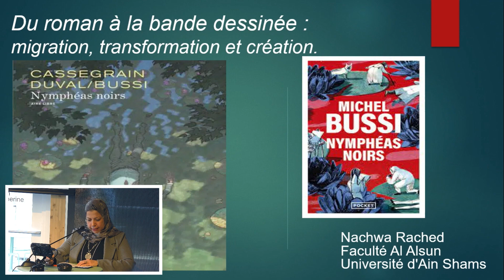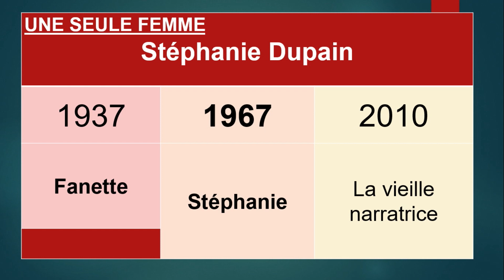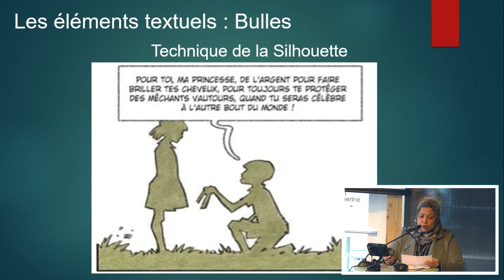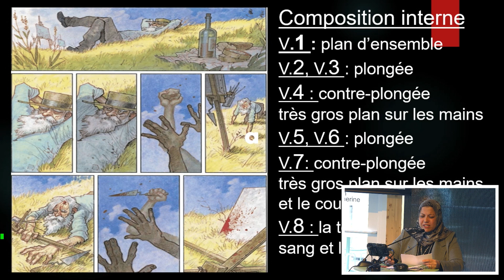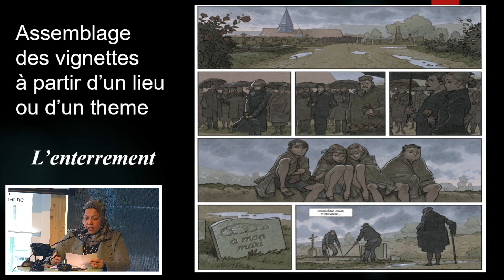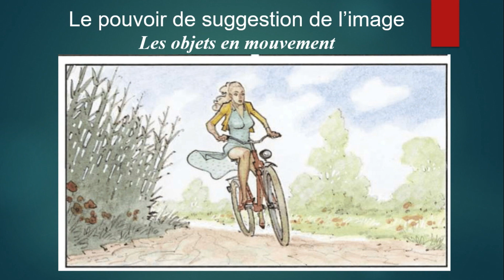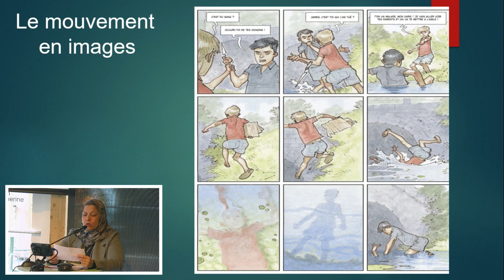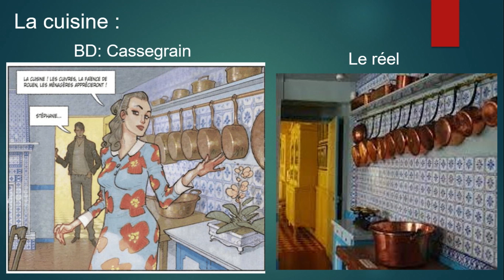Colloque BD 2023 | Du roman à la bande dessinée : migration, transformation et création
Du roman à la bande dessinée : migration, transformation et création
Présentation de Nachwa Rached (Université de la Sorbonne Nouvelle)
Animée par Catherine-Emmanuel Brunet
Conférence présentée dans le cadre du Colloque international en BD "Par-delà les frontières", le 20 octobre 2023, à Montréal.
Cet événement est présenté par le Festival BD de Montréal, en collaboration avec le CRIEM.